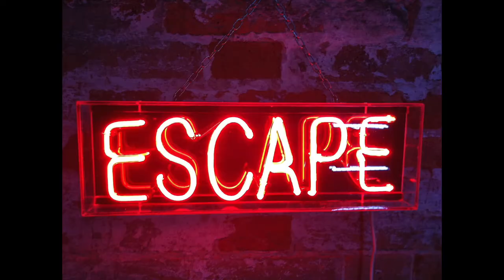Team building guadeloupe team building entreprise Vidéo officielle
Si vous souhaitez en savoir plus sur " team building guadeloupe " vous devez visiter contactez nous au 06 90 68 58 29

Notre vidéo présente le sujet team building guadeloupe mais nous essayons de couvrir les sujets suivants :
-activité team building
-séminaire team building
-team building entreprise

Pour en savoir plus sur ce sujet, regardez le reste de cette brève vidéo et remerciez-moi plus tard.
" team building guadeloupe " est un sujet très populaire et je souhaite vraiment que vous appréciez ce clip vidéo.

Si vous êtes sur votre appareil mobile ou sur votre ordinateur portable, vous pouvez partager vos propres listes de lecture ou celles créées par d'autres personnes.
Lorsque vous utilisez YouTube sur votre ordinateur, la taille de votre lecteur vidéo s'adaptera immédiatement en fonction de l'espace disponible dans la fenêtre de votre navigateur.

Si vous souhaitez modifier manuellement la taille de votre lecteur vidéo, modifiez simplement la taille de votre navigateur. Alternativement, vous pouvez sélectionner le bouton du mode Théâtre dans le coin inférieur du lecteur vidéo pour voir votre vidéo dans un grand lecteur sans entrer en plein écran, ou le bouton Miniplayer pour afficher dans un lecteur de plus petite taille.

 Pour plus de détails, veuillez consulter le lien ci-dessous.